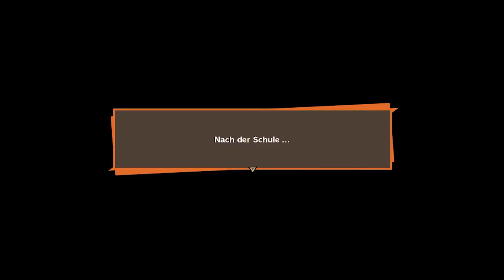DRAGON BALL Z: KAKAROT • 070 •